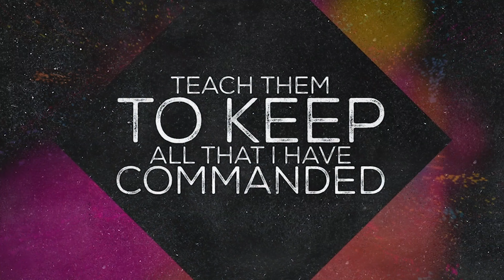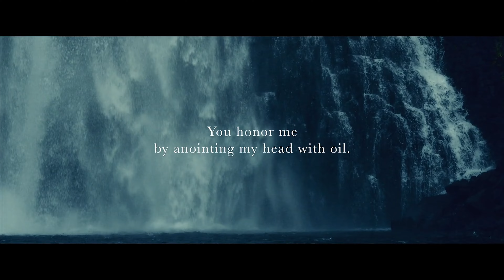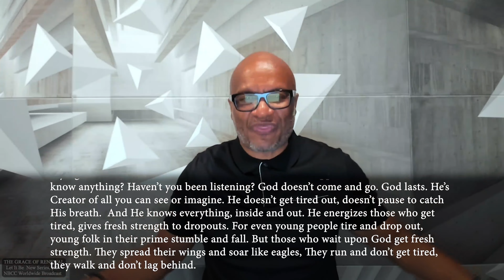How to Keep It Fresh? (The Grace of Renewal) // Tim Williams // April 30, 2023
Receiving and appropriating the "Grace of Renewal" into your life to help you maintain freshness and newness.